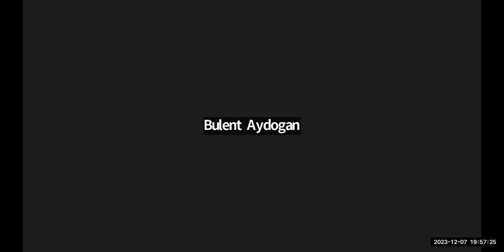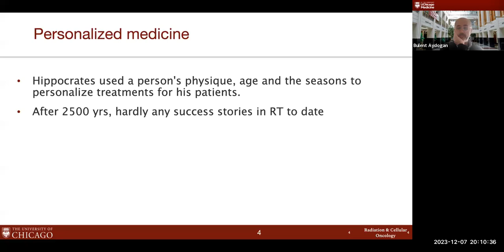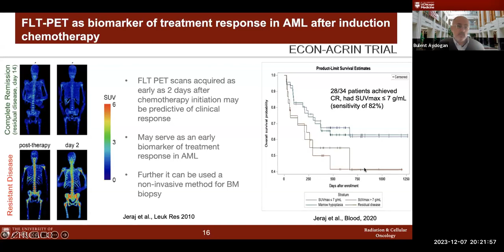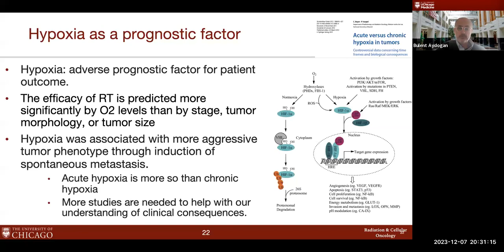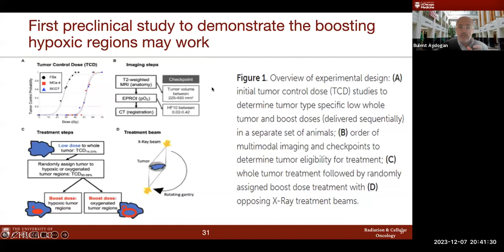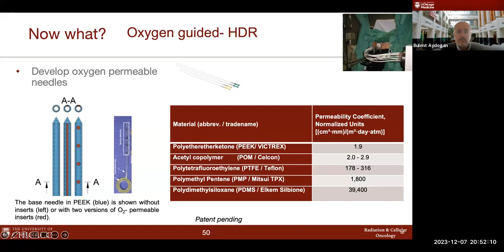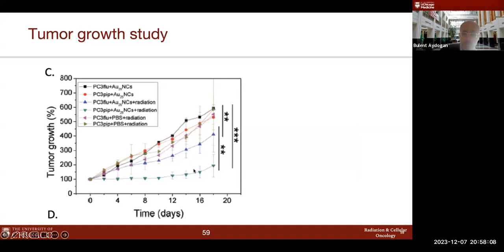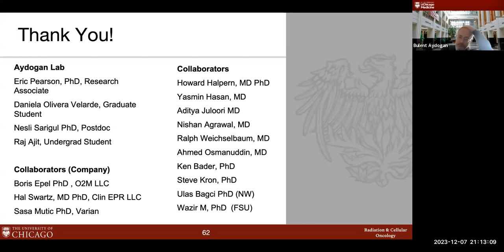COMSTECH Webinar “Personalized Cancer Medicine Hope or Hype” Dec 7, 2023